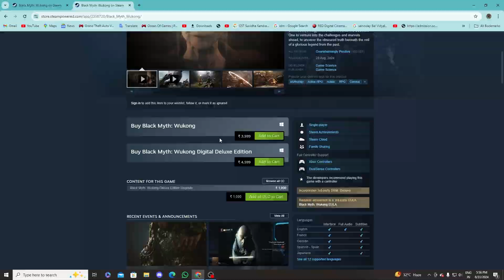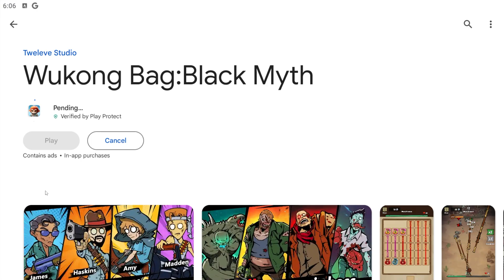I Played Black Myth Wukong Copy Games !!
Finally!! BLACK MYTH WUKONG Mobile Is Here! 🔥

OMG!🤯 Black Myth Wukong Game Release In Mobile 🔥 On Play Store

Elden Ring Pro Plays Black Myth Wukong